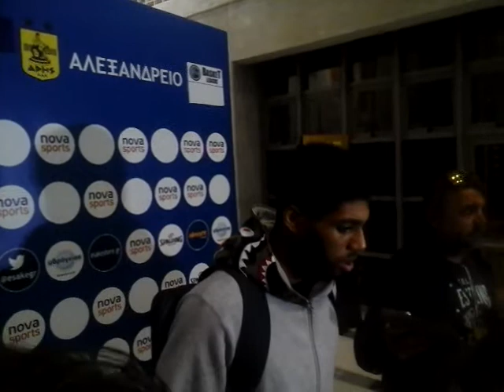ΑΡΗΣ-Τρίκαλα: Δηλώσεις Μαρμπλ